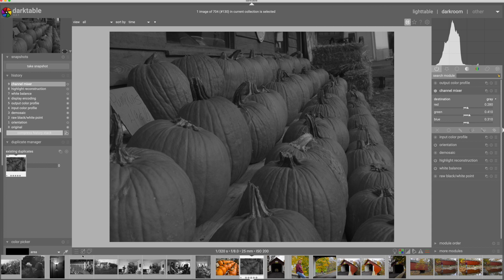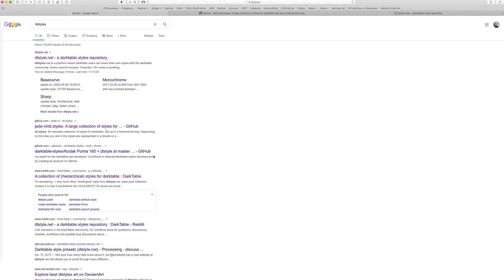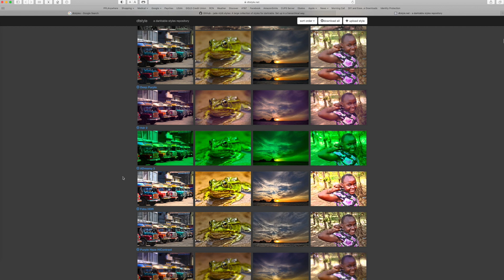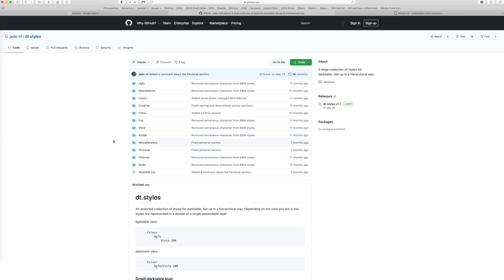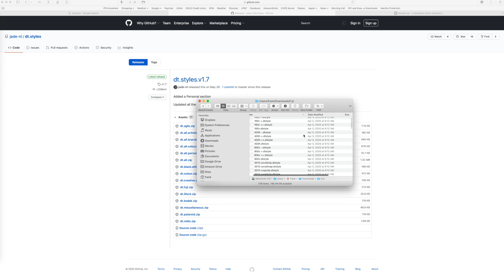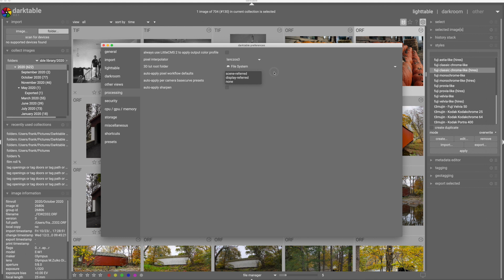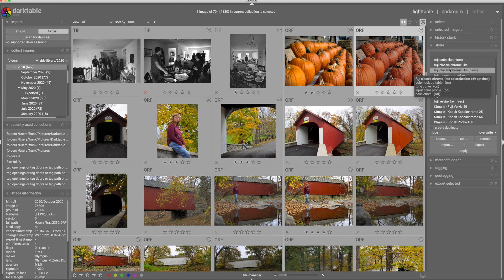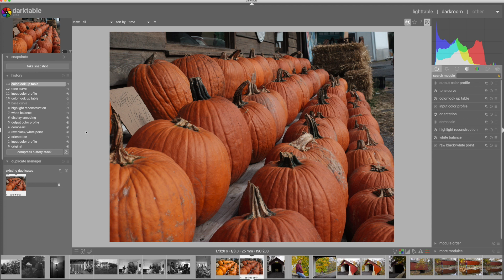Workflow Walkthrough #17 - Using Styles in Darktable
Are you looking for "one click" options in Darktable that will approximate your camera JPEG settings? Well if so, Styles might be the answer you are looking for